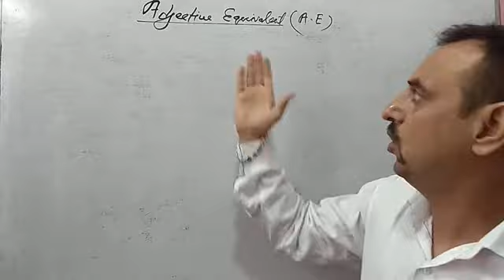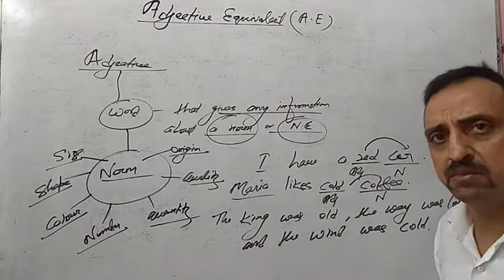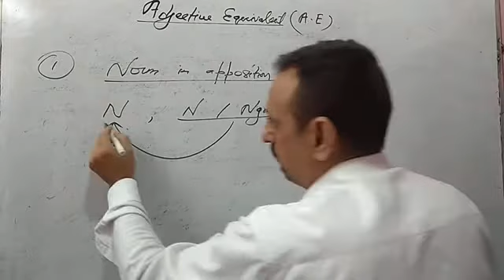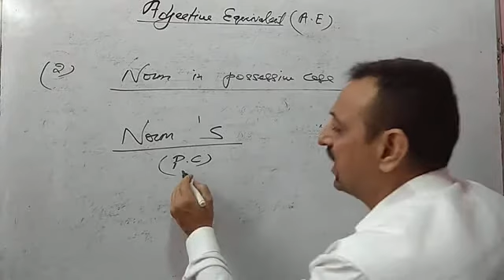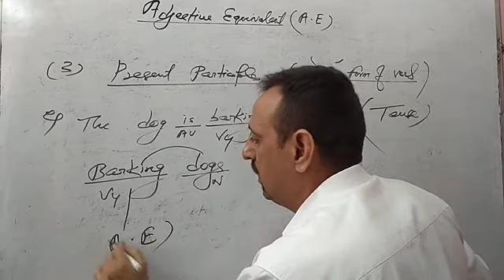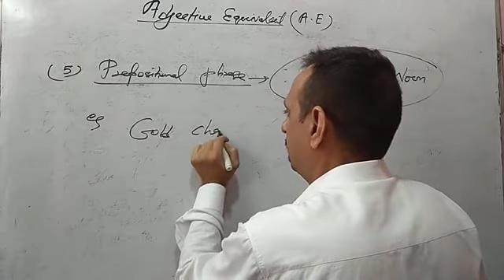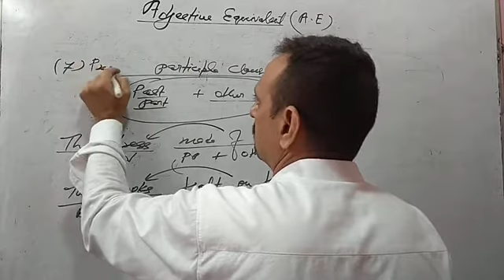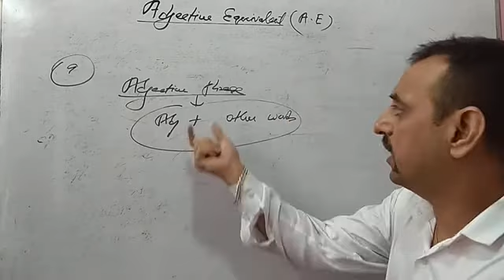Adjective Equivalent, Part -1...